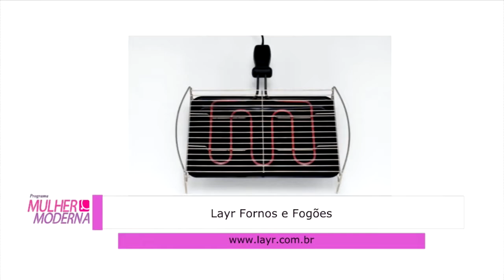Programa Mulher Moderna (Keiko Ota de Coração Aberto) 26/06/19 Bloco 02